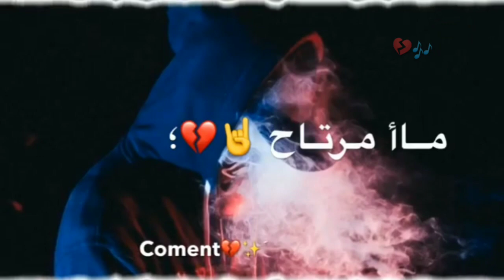ورجعنه مكسورين🤕مامرتاح💔اغاني حزينه عراقيه حالات واتساب حزينه تصميم انستغرام ستوريات حزينه بدون حقو